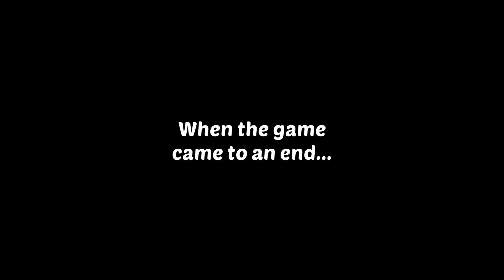Completion Of Tasks Gave me 30 mins Infinite Lives and a Rainbow Ball ❤🤠🌈🍥